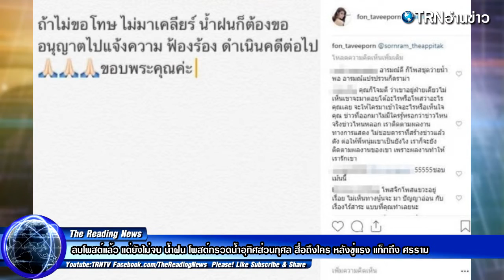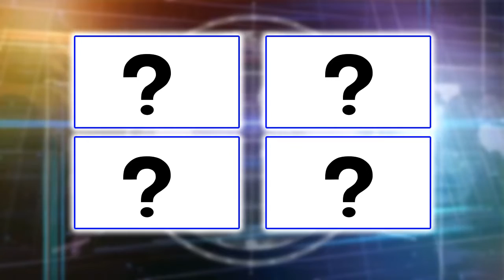ลบโพสต์แล้ว แต่ยังไม่จบ น้ำฝน โพสต์กรวดน้ำอุทิศส่วนกุศล สื่อถึงใคร หลังขู่แรง แท็กถึง ศรราม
เป็นเรื่องราวเดือดอยู่เรื่อยยังไม่จบ ระหว่าง น้ำฝน ทวีพร และ หนุ่ม ศรราม ซึ่งสาวน้ำฝน ได้โพสต์เดือดแขวะอีกฝ่ายหลังจากเลิกราและฝ่ายชายไปแต่งงานสายฟ้าแล่บ กับ ติ๊ก บิ๊กบราเธอร์ ซึ่งสาวน้ำฝน เธอพยายามบอกว่า โดนระรานก่อน และโดนดิสเครดิตใส่ร้าย แถมโดนอีกฝ่าย แขวะเหมือนกัน ไม่ได้เป็นคนเริ่มก่อนแต่อย่างใด

หลังจากโพสต์คำพระสอนเรื่องความรัก อาทิ ความรักไม่ได้ทำให้ทุกข์ ความไม่ซื่อสัตย์ต่างหากที่ทำให้ทุกข์ สาวน้ำฝน ยังโพสต์ข้อความและแท็กถึงศรรามอีกครั้งว่า

“ถ้าไม่ขอโทษ ไม่มาเคลียร์ น้ำฝนก็ต้องขออนุญาตไปแจ้งความ ฟ้องร้อง ดำเนินคดีต่อไป ขอบพระคุณค่ะ” ก่อนจะลบออกจากไอจีไป

ซึงล่าสุด น้ำฝน ทวีพร ยังโพสต์ไอจีเป็นภาพกรวดน้ำพร้อมแคปชั่นสื่อถึงใครว่า “ข้าพเจ้าขออุทิศบุญกุศลจากการทำบุญและเจริญภาวนานี้ให้แก่เจ้ากรรมนายเวรทั้งหลายของข้าพเจ้า ที่ข้าพเจ้าได้เคยล่วงเกินท่านไว้ ตั้งแต่อดีตชาติจนถึงปัจจุบันชาติ”

“ท่านจะอยู่ภพใดหรือภูมิใดก็ตาม ขอให้ท่านได้รับผลบุญนี้ แล้วโปรดอโหสิกรรม และอนุโมทนาบุญแก่ข้าพเจ้าด้วยอำนาจบุญนี้ด้วยเทอญ

ขอบพระคุณกำลังใจจากทุกๆคนและขอบพระคุณผู้ใหญ่ทุกท่านที่เมตตาฝน นักข่าวที่น่ารักกัลยาณมิตรทุกท่านที่อยู่ข้างฝนเสมอมาขอให้ทุกท่านมีความสุขมากๆรวยๆเฮงๆนะคะ”

# น้ำฝนทวีพร